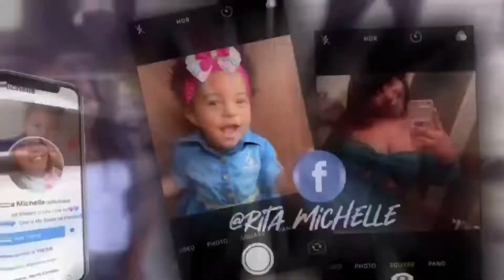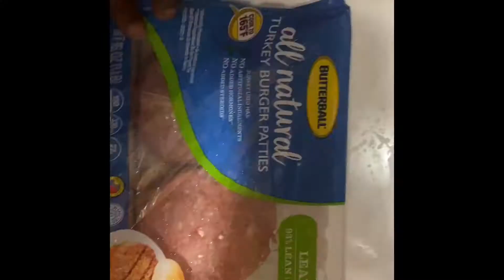I went to the Doctors & This Happened😳